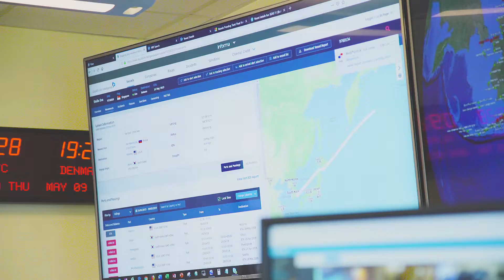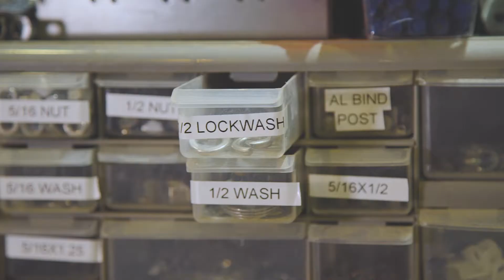Introducing the Marine Exchange of Alaska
The most advanced ship tracking system in the world is based out of a small town in Alaska. This is the story.